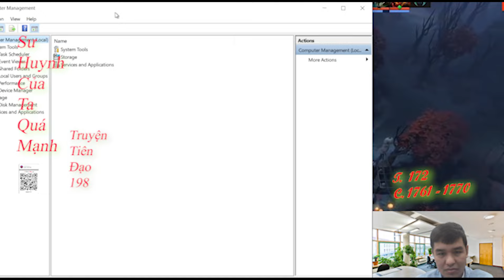Sư Huynh Của Ta Quá Mạnh| Tập 172|Chương 1761 - 1770|Truyện Tiên Đạo 198